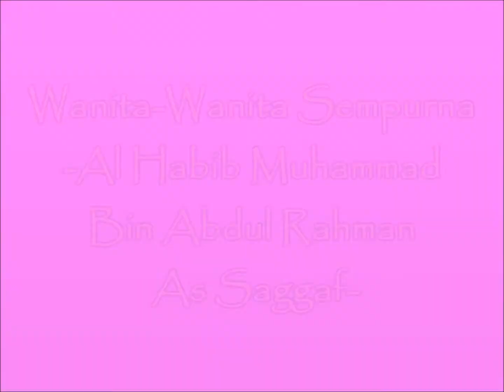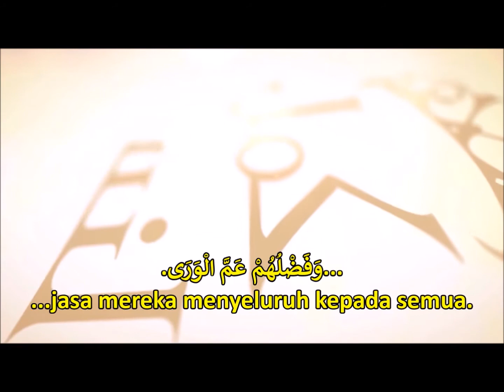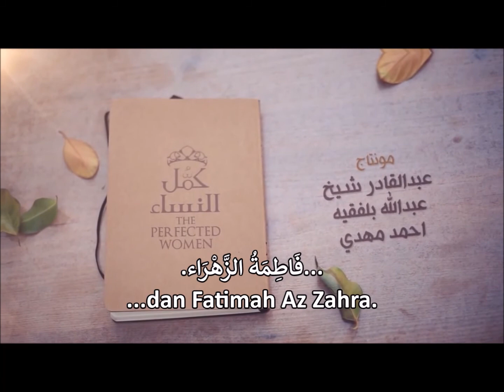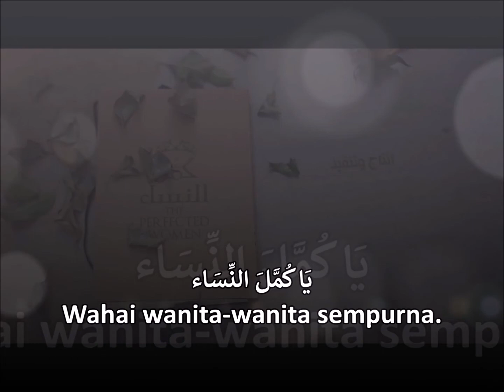Siri "Wanita-Wanita Sempurna" Oleh Al Habib Muhammad Bin Abdul Rahman As Saggaf - Episod 24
Banyak nostalgia Rasulullah S.A.W bersama Sayyidatina Khadijah R.A semasa hayatnya membuatkan kita berasa pilu.
Namun, ada juga situasi-situasi selepas beliau wafat membayangkan betapa Rasulullah S.A.W menyayangi dan merinduinya.
Apakah ia situasi-situasi yang dimaksudkan itu?